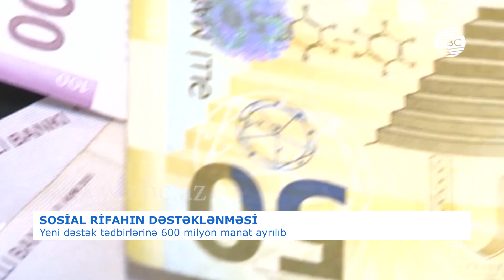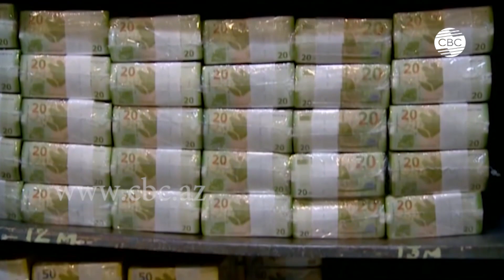YENİ DƏSTƏK TƏDBİRLƏRİNƏ 600 MİLYON MANAT AYRILIB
Ölkədə koronavirus (COVID-19) pandemiyasına qarşı genişmiqyaslı tədbirlər görülür. Əhalinin sağlamlığının müdafisəinə yönələn tədirlərlə yanaşı, həmçinin məşğulluğa və sosial rifaha dəstək məqsədilə fəal siyasət aparılır. Bu sahədə aprelin 17-də Azərbaycan Respublikasının Prezidenti tərəfindən elan edilən yeni dəstək tədbirlərinin icrasına 600 milyon manat vəsait ayrılıb. Bu tədbirlər ümumilikdə 2,5 milyon vətəndaşı əhatə edəcək.
Tədbirlər arasında xüsusi diqqət çəkən məsələlərdən biri də əhalinin məşğulluq imkanlarının artırılması ilə bağlıdır. Belə ki, DOST İş Mərkəzi vasitəsi ilə aprel-may ayları üzrə 50 min ödənişli ictimai iş yerinin yaradılmasına başlanıb. Millət vəkili Cavid Osmanov bu barədə danışıb.
Bu tədbirlərin digər istiqaməti isə işsizlər və xüsusi karantin rejiminə görə işini itirən qeyri-formal işləyən şəxslərə 190 manat olmaqla ödəmələrin təyin olunmasıdır. Bu müavinət aprel-may aylarında 2 ay müddətində həyata keçiriləcək. Prezident İlham Əliyevin qərarı ilə bu ödəmələrin əhatə dairəsini 3 dəfə artıraraq 600 min nəfərə çatdırılıb. Bugünədək 140 minə yaxın vətəndaş SMS məlumat alaraq bu ödənişi alması ilə bağlı xəbərdarlıq alıb. Millət vəkili Arzu Nağıyevin sözlərinə görə ölkə başçısının son qərarı vətəndaşların soaisl rifahı üçün xüsusi əhəmiyyət kəsb edir.
Azərbaycan hökuməti bu ağır dövrdə yaşı 65-dən yuxarı tənha şəxslərə xüsusidiqqə ayırır. İndi ölkə üzrə15 mindən çox  tənha yaşlı insane sosial xidmətlər göstərilir. Sosial tərəfdaşlar vasitəsilə artıq 17 minədək ərzaq payı tənha və əlilliyi olan şəxslərə verilib. Bu proses davam edir.
Millət vəkilləri əmindirlər ki, görülən tədbirlər Prezident İlham Əliyevin “Azərbaycanda həyata keçirilən siyasətin mərkəzində vətəndaş dayanır”, “Azərbaycan dövləti hər zaman vətəndaşın yanındadır” fikrilərinin bariz təzahürüdür.